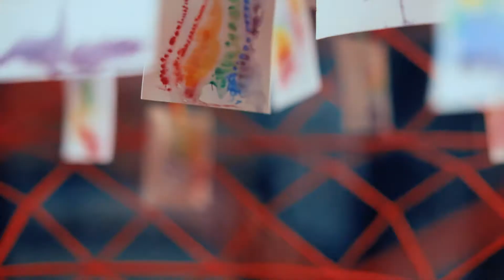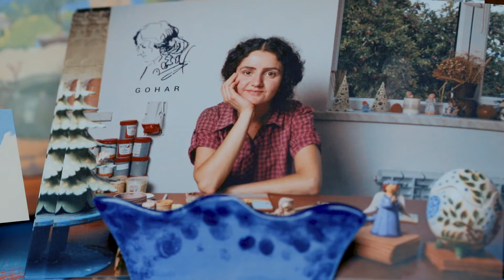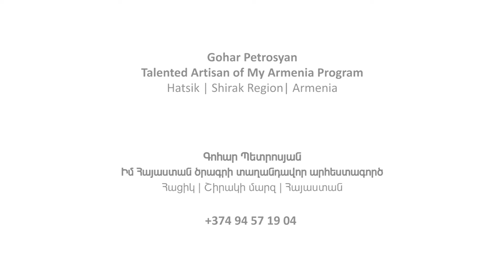Gohar Petrosyan, Ceramicist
Upon graduating from the State Academy of Fine Arts, artist Gohar Petrosyan began to experiment with sculptures and clay, mixing painting and sculpting. Today she makes unique paintings and ceramic statuettes with Armenian designs at her home workshop at Hatsik village. Gohar also is a teacher and transfers her knowledge to young children of the village.

Գեղարվեստի պետական ակադեմիան ավարտելուց հետո նկարիչ Գոհար Պետրոսյանը սկսեց փորձեր կատարել քանդակելով կավով՝ միաձուլելով քանդակագործության և նկարչական իր հմտությունները: Այսօր Հացիկ գյուղի իր տանը կից արվեստանոցում Գոհարը ստեղծում է յուրահատուկ նկարներ և կավե արձանիկներ՝ հայկական զարդանախշերով: Նա նաև ուսուցիչ է և փոխանցում է իր գիտելիքները գյուղի երեխաներին: